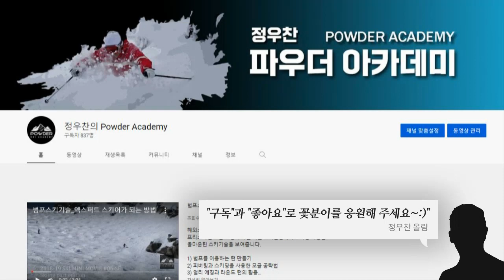꽃분이 파우더스키어 만들기(9)_브라카쥐~왜 안되쥐?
상하체 분리가 제대로 이루어지지 않아 2주간 하드 트레이닝을 진행했습니다.
'브라카쥐(braquage)' 연습방법을 통해 상하체 분리를 어느 정도 만들어 낼 수 있었지요.
'브라카쥐'를 통해 상하체의 안정된 분리를 훈련해 보세요~